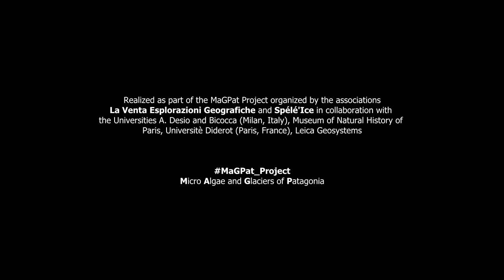Perito Moreno from the sky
Flying over the Perito Moreno glacier (Argentina). Aerial shots realized as part of a scientific project organized by the associations La Venta Esplorazioni Geografiche and Spèlé'Icè and scientists to study the microbiology and geomorphology of this glacier.